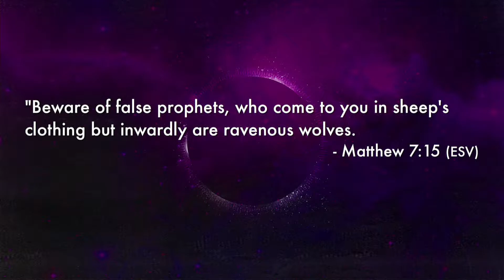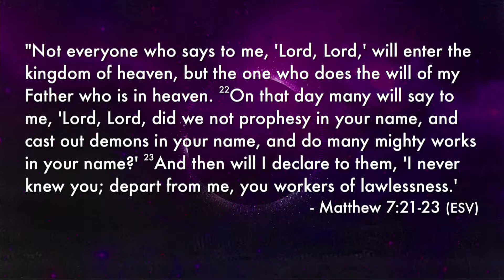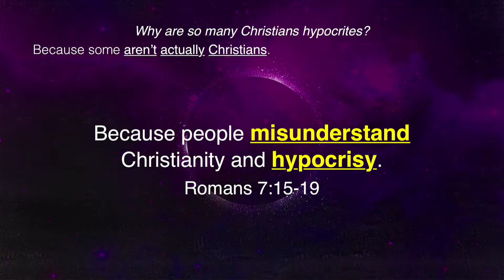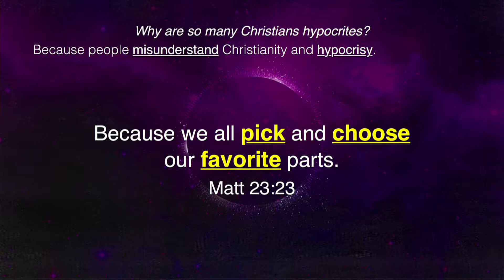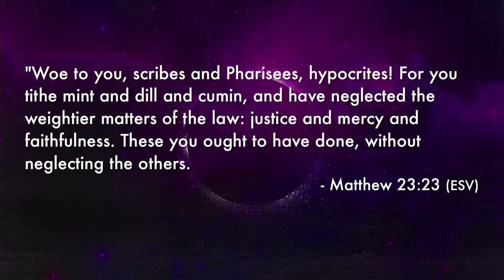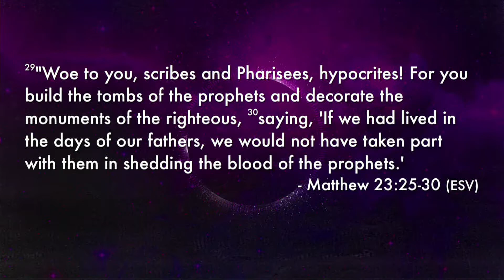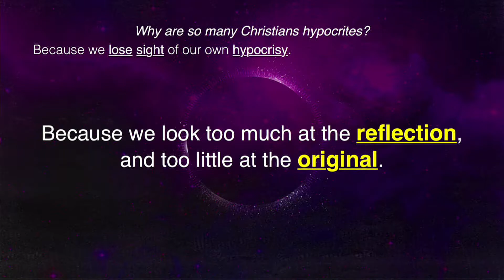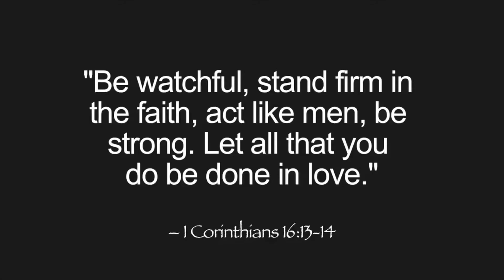Why are so many Christians hypocrites?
Unbelievable - Week 4 - Pastor Dave Pretlove